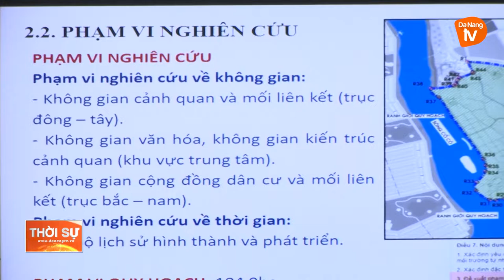HỘI NGHỊ PHẢN BIỆN XÃ HỘI ĐỒ ÁN QUY HOẠCH DANH LAM THẮNG CẢNH QUỐC GIA ĐẶC BIỆT NGŨ HÀNH SƠN